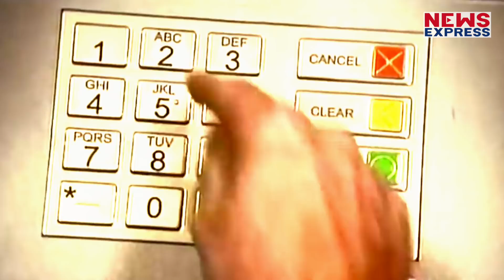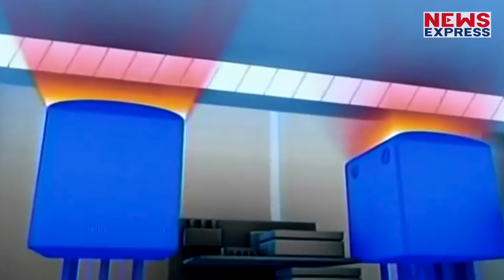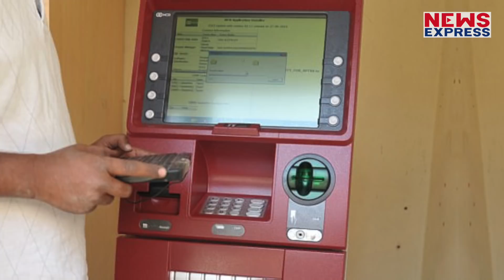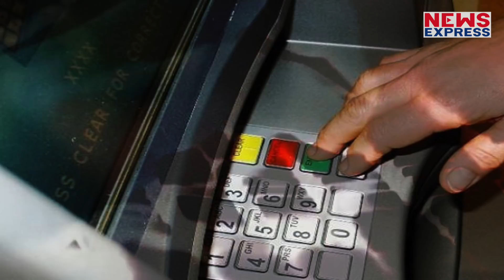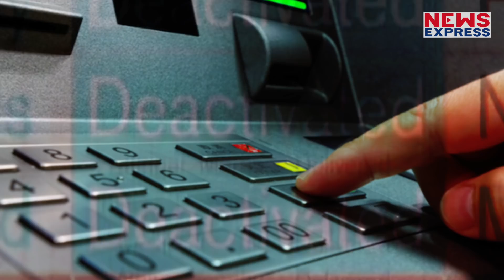बैंकिंग फ्रॉड पर आप अपना पैसा कैसे पाए, देखिए इस रिपोर्ट में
देश में बैकिंग सिस्टम में फ्रॉड के केस काफी होने लगे है…और पैसा रिकवरी करने में भी देरी हो रही है…इस लिए रिजर्व बैंक ऑफ इंडिया ने बैंकों के साथ ही साथ लोगों के लिए लूट से बचने के लिए एडवाइजरी जारी की है…कि कैसे एटीएम फ्रॉड से बच सकते है…और कैसे एटीएम फ्रॉड से बैंक से पैसा वापस आसकता है…